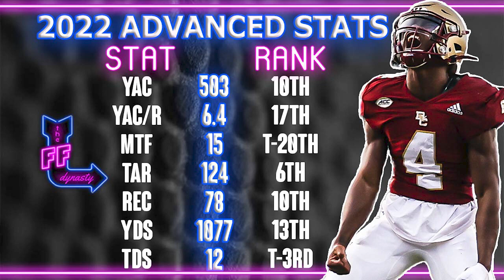The 2023 Dynasty Fantasy Football Phenom, Meet Zay Flowers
If you're looking for a breakout star in your dynasty fantasy football league, check out Zay Flowers. He's a rookie wide receiver who has been lighting up the NFL with his speed, agility, and hands. He plays for the New England Patriots, who have been using him as their primary deep threat and gadget player. He can score from anywhere on the field, whether a long bomb, a jet sweep, or a reverse. He's already racked up over 1000 yards and 10 touchdowns in his first season, and he's only getting better. Zay Flowers is the 2023 dynasty fantasy football phenom, and you don't want to miss out on him.